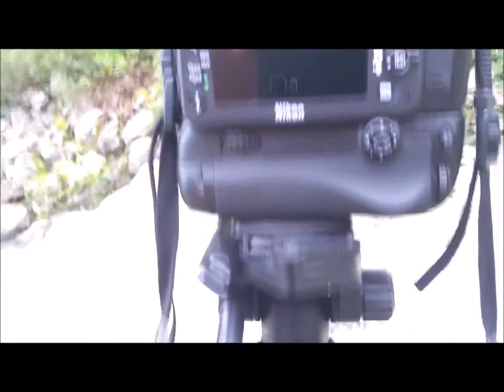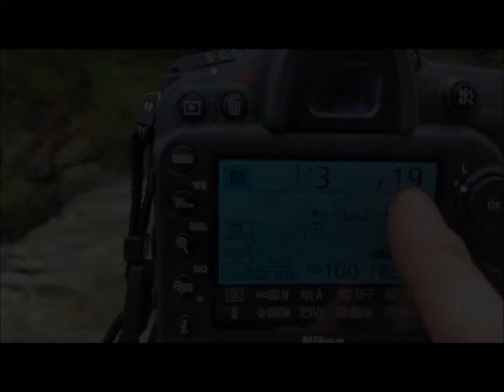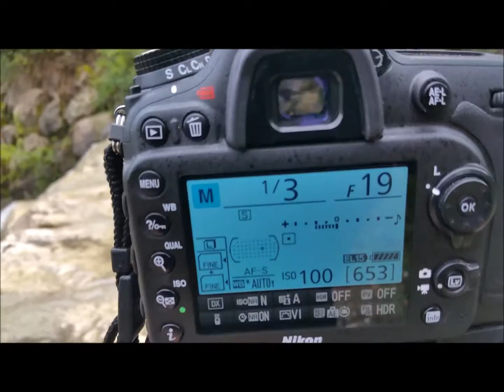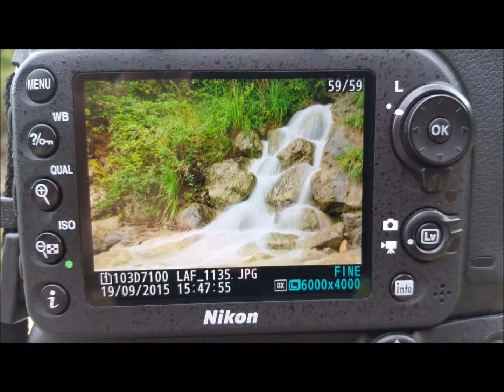Démonstration photo cascade Lafeuille Photographe